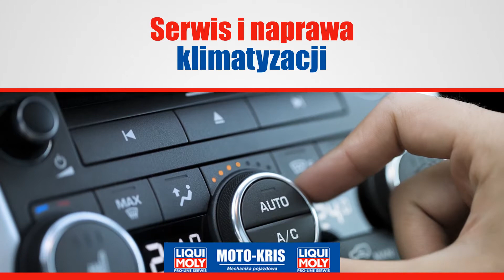Warsztat samochodowy Bochnia Moto-Kris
WarsztatSamochodowy Moto-Kris oferuje Państwu bieżące naprawy samochodów. Zapewnia serwis klimatyzacji, diagnostykę komputerową, awaryjne otwieranie samochodów czy dynamiczną wymianę oleju w skrzyniach automatycznych. Pomaga w naprawach układów hamulcowych, zawieszenia i wydechowych. Wykonuje naprawy silników, pomp wtryskowych, przekładni kierowniczych oraz manualnych skrzyni biegów. Wymienia klocki hamulcowe, uszczelki pod głowicą oraz sprzęgła. Więcej informacji znajdą Państwo na stronie internetowej